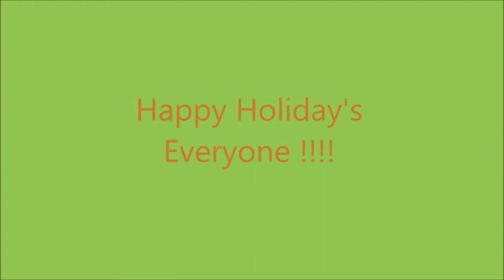Black Ops 3 Multiplayer Lets Play with Catrice EP: 4 Christmas Special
Remember to keep on watching my videos. I will try to upload videos once or twice week.

to be in one of my videos or if you want to play with me.

Follow, be my friend on Facebook or/and Instagram, Twitter.